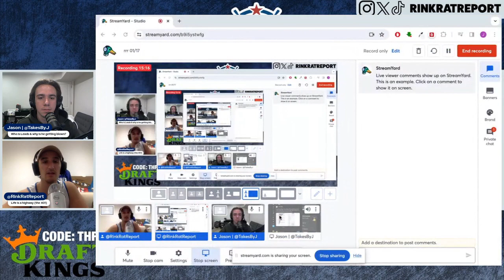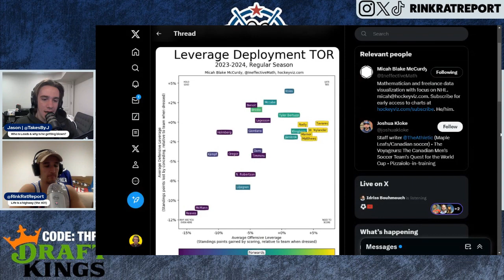A Change Needs to be Made With The Leafs | Rink Rat Report Podcast | January 18, 2024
Welcome back to another episode of the Rink Rat Report Podcast. It’s been a bit of a rocky time in Leafs land, so let’s dive into it.

The Leafs have dropped their last 4 games in a row, 3 of which they had multi goal leads and all of which they were leading at one point. We get into why the Leafs blew these games and our thoughts on these games.

Next we take a look at what needs to change for the Leafs. Is a personnel change the answer? Is a trade the answer? Would you give up the Leafs’ 2024 first round pick? We get into all of this and more this episode.

Comment with your thoughts!

Presented by DraftKings